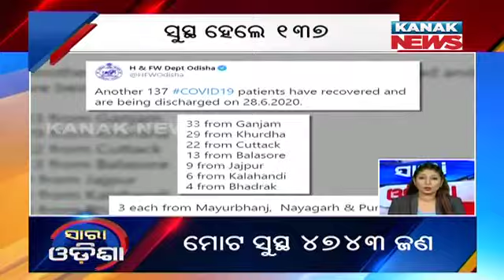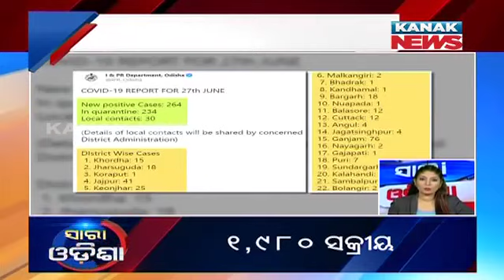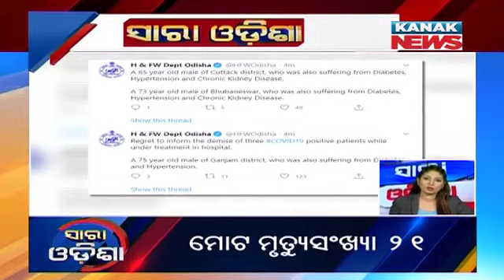Speed News - Sara Odisha: 28th June 2020 | Kanak News